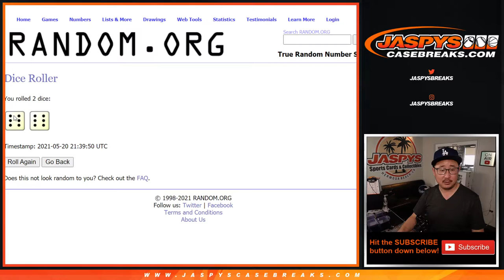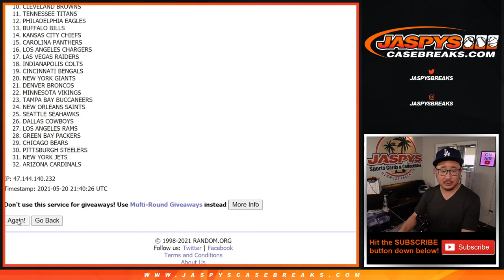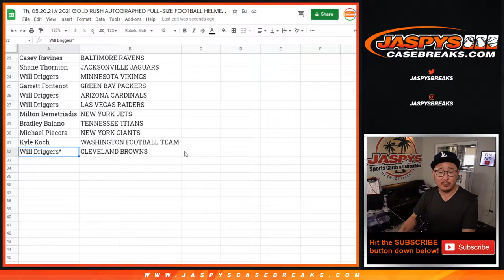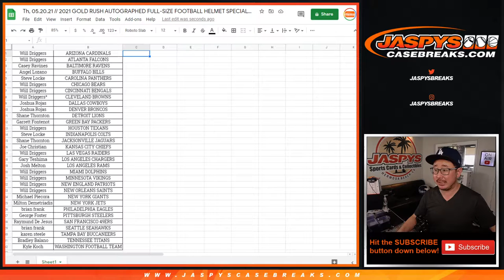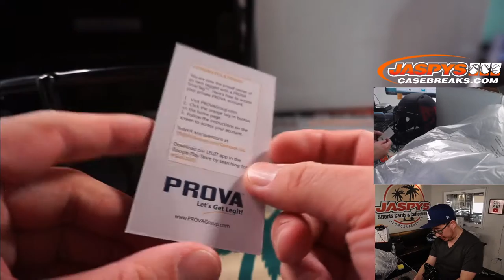Th, 05.20.21 // 2021 GOLD RUSH AUTOGRAPHED FOOTBALL HELMET SPECIALTY EDITION 4-BOX BREAK #2 *RT*